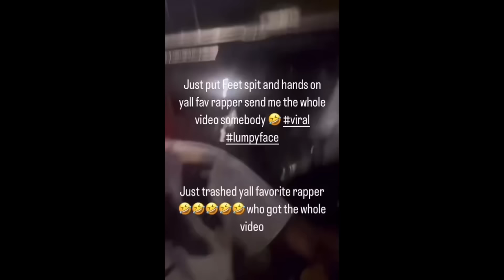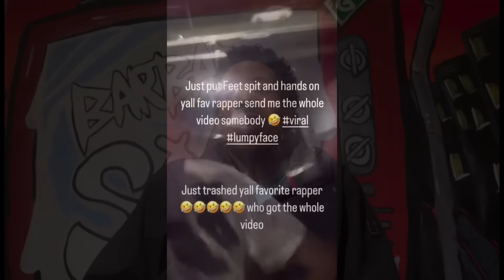Nino paid got beat up at dmv summer jam by skino and marrV (Video Footage)